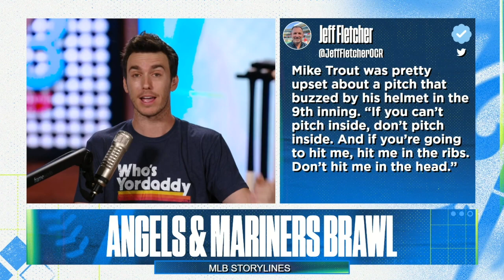Angels & Seattle Mariners clear benches in Anaheim | Flippin’ Bats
Ben Verlander talks about the brawl between the Los Angeles Angels and Seattle Mariners that led to 8 ejections between both managers and six players including interim manager Phil Nevin, Iglesias, Tepera, Taylor Ward, Wantz, Servais, Winker, Rodriguez and Crawford.